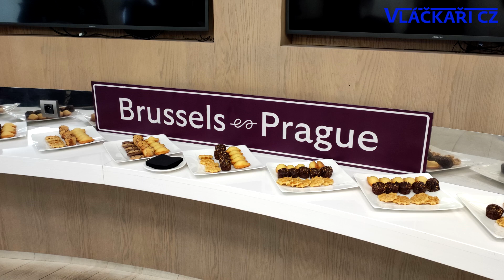Vláčkařský vlog | První European Sleeper z Prahy do Bruselu!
Několik odkazů...